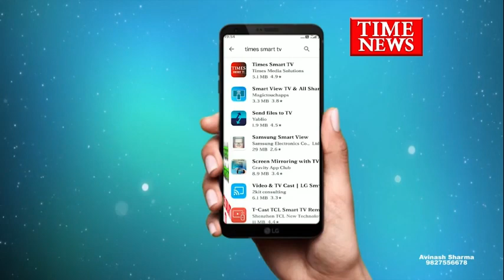पारिवारिक विवाद के चलते डॉक्टर के बेटे की गोली लगने से हुई मौत , गहराया रहस्य आत्महत्या या हत्या?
खुडैल थाना क्षेत्र के ग्राम कंपेल में हुई डॉक्टर के बेटे की संदिग्ध मौत के मामले में आत्महत्या के बात सामने आई है। पुलिस के अनुसार पारिवारिक विवाद के चलते मृतक ने खुद को गोली मारी है।

पिछले दिनों भवर कुआं थाना क्षेत्र में अपनी प्रेमिका से शादी करने वाले डॉक्टर जितेंद्र पिंडोरिया के बेटे यशवंत पिंडोरिया का मंगलवार को कंपेल स्थित फार्महाउस में संदिग्ध अवस्था में शव मिला था। हालांकी पिता ने इस घटना की सूचना पुलिस को नहीं दी और चुपचाप अंतिम संस्कार कर दिया। जब गांव वालों ने पुलिस को इसकी सूचना दी तो पुलिस मौके पर पंहुची, हालांकी तब तक शव का अंतिम संस्कार कर दिया गया था। वहीं घटना के दिन यशवंत फार्म हॉउस में अकेला था। पुलिस को मौके से गोली के दो खोल भी मिले, जिसके बाद पुलिस हत्या और आत्महत्या दोनों के एंगल से मामले की जांच में जुटी हुई थी। वहीं पुलिस ने अब इस मामले में युवक की आत्महत्या की बात कही है। एसपी महेशचंद जैन के अनुसार पिछले दिनों मृतक के परिवार में हुए पारिवारिक विवाद के चलते उसने आत्महत्या की है, ऐसे में अब तक अपराध का घटित होना नहीं पाया गया है। इस मामले में पुलिस का कहना है कि अकाल मृत्यु के मामले में पुलिस को जानकारी दी जानी चाहिए, लेकिन मृतक के पिता ने जानकारी दिए बगैर अंतिम संस्कार कर दिया। ऐसे में मृतक के पिता के खिलाफ भी कार्रवाई की जाएगी।